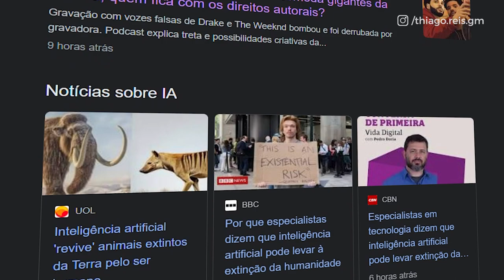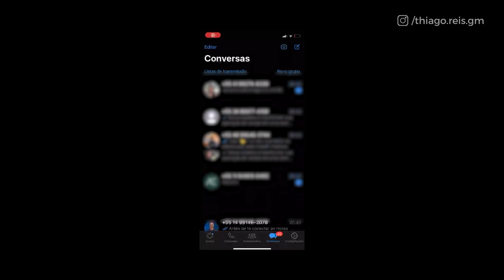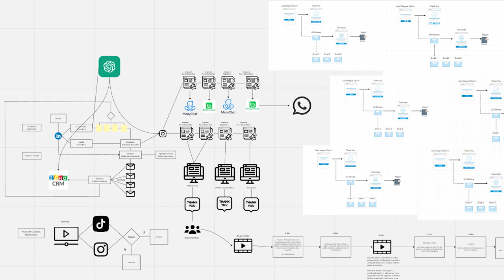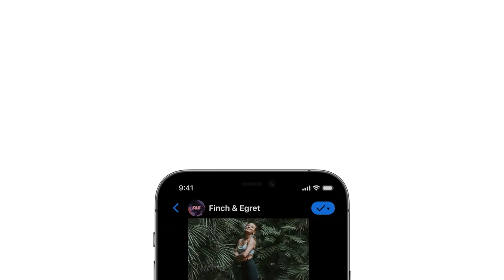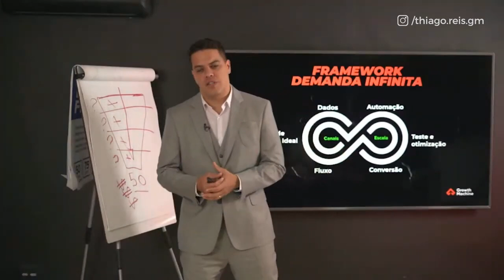A MELHOR FORMA DE VENDER COM IA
No vídeo de hoje eu vou explicar toda a revolução que está acontecendo hoje no mundo por conta da tão falada inteligência artificial.

Além disso, e mais importante, eu irei mostrar um guia prático de como consegui gerar 2500 leads usando somente IA.

A inteligência artificial se tornou popular nos últimos anos, principalmente devido aos avanços tecnológicos e à enorme quantidade de dados disponíveis. Com algoritmos mais poderosos e técnicas avançadas, como o deep learning, foi possível alcançar resultados incríveis. Além disso, os custos mais baixos e a capacidade computacional aprimorada tornaram a implementação da IA mais acessível. Isso fez com que muitas empresas e desenvolvedores começassem a adotá-la em larga escala.

PRINCIPAIS FERRAMENTAS

🔶CHAT GPT
O Chat GPT é um modelo de linguagem desenvolvido pela OpenAI que utiliza a tecnologia GPT (Generative Pre-trained Transformer) para gerar respostas coerentes e relevantes em conversas. Ele é treinado em uma ampla variedade de textos e pode compreender e gerar conteúdo em diferentes contextos.

🔶Manychat
O ManyChat é uma plataforma de chatbots para o Facebook Messenger. Ele automatiza o atendimento ao cliente, responde perguntas e facilita a interação com os usuários.

🔶Bot conversa
BotConversa é um chatbot que realiza conversas interativas com usuários, oferecendo respostas automáticas, informações e suporte em diferentes plataformas.

🔶Dux soup
Dux Soup é uma ferramenta de automação para o LinkedIn que ajuda os usuários a expandirem sua rede de contatos de forma eficiente. Ele automatiza tarefas como visitar perfis, enviar convites de conexão e mensagens, facilitando o processo de networking na plataforma.

COMO VENDER MAIS USANDO IA?

1)Use um bom CRM
2)Tenha processos de pesquisas e analises
3)Concentrar esses dados em planilhas e bancos de dados
4)Crie uma oferta (paga ou gratuita)
5)Dentro do evento entregue o máximo de valor
6)Faça um call-to-action

00:00 - A melhor forma de vender com IA
01:50 - IA: ameaça ou revolução?
02:50 - Como montar um evento com CHATGPT
04:15 - Como usar o Manychat em vendas
05:30  - Perigos da inteligência artificial
06:50 - Como usar a IA para vender mais